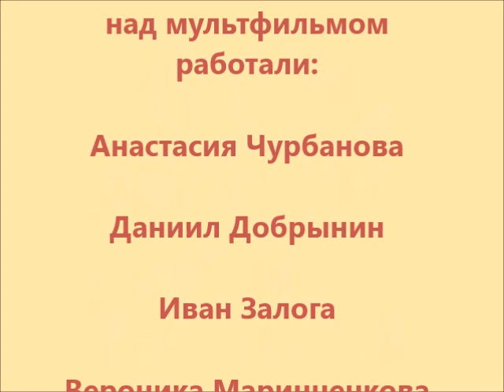Листопад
Детская творческая площадка «ЭкоКадр» продолжила  свою работу после летнего перерыва. В октябре ребята создали осеннюю открытку «Листопад» из сухих листьев. Работа хоть и нетрудная, но кропотливая: листья легко ломаются, работать с ними надо очень аккуратно.